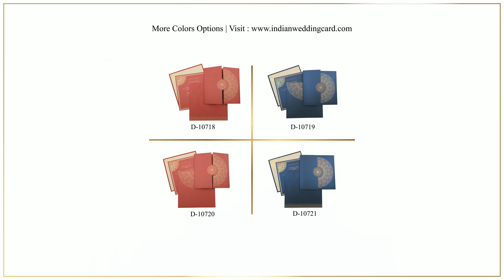D-10719, Blue Color, Shimmery Finish Paper, Designer Multifaith Invitations.